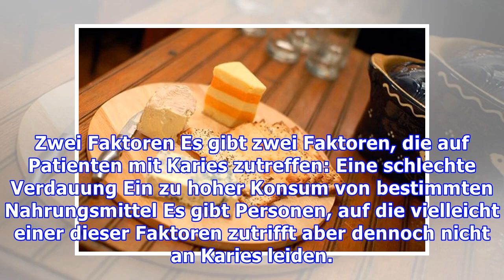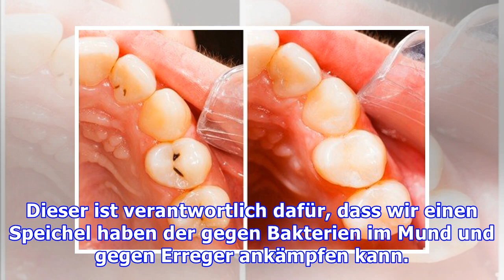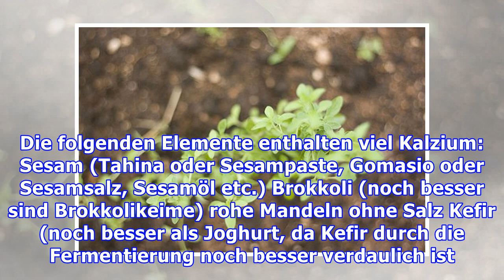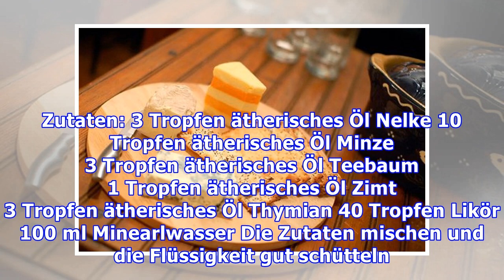Karies: Ursachen und natürliche Heilmittel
Karies: Ursachen und natürliche Heilmittel Karies ist eine Erkrankung, welche die Zerstörung des Zahnhartgewebes verursacht. Dazu kommt es, wenn eine Entmineralisierung vorliegt, die durch die Säure i...